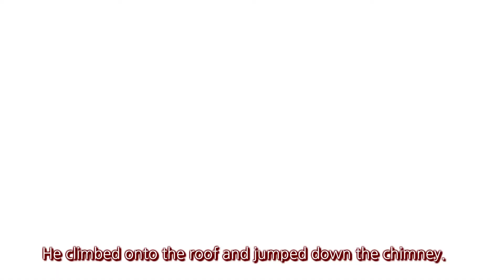The Three Little Pigs 1-2 l Aesop Fables l 영어동화 l 이솝우화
재미있고 교훈을 주는 이솝우화의 주옥같은 이야기들!
사람, 동물, 곤충 등이 주인공이 되어
감동있는 이야기를 영어로 들려주는 이솝우화!